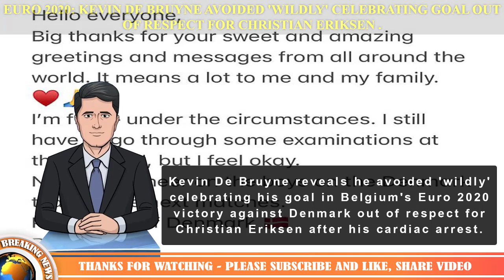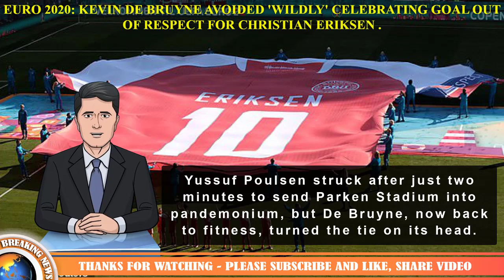Euro 2020: Kevin De Bruyne avoided 'wildly' celebrating goal out of respect for Christian Eriksen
Kevin De Bruyne reveals he avoided 'wildly' celebrating his goal in Belgium's Euro 2020 victory against Denmark out of respect for Christian Eriksen after his cardiac arrest